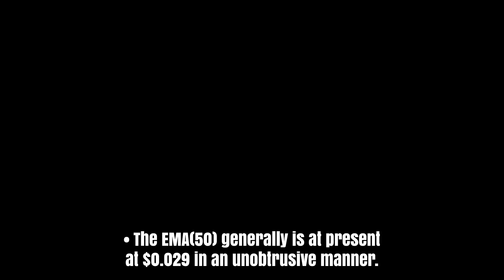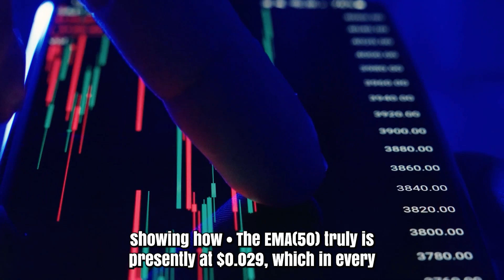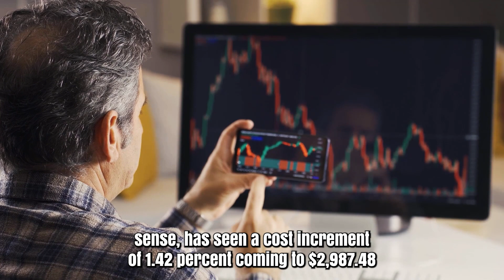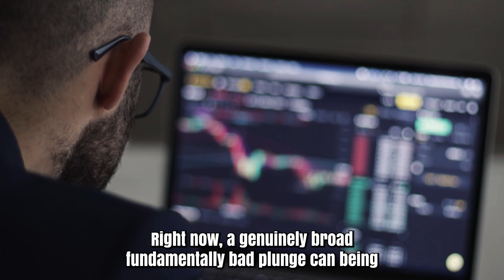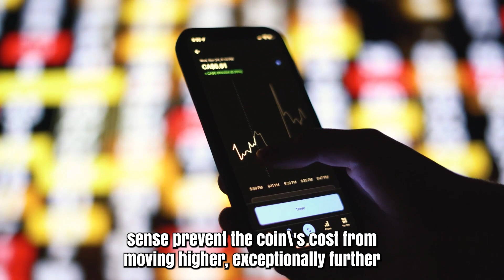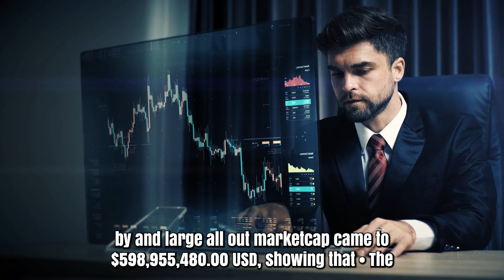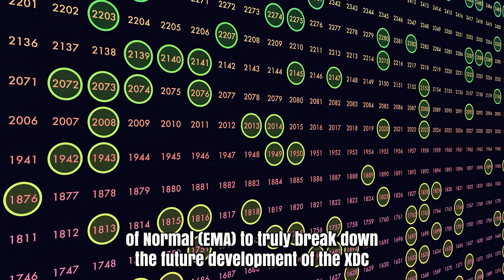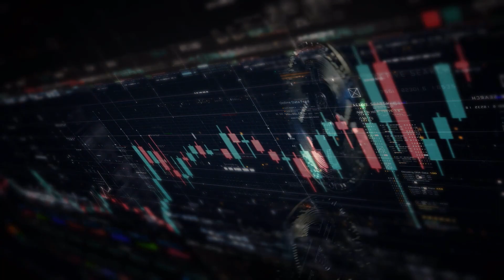XDC A 9000% PUMP IS FINALLY HERE?? - XINFIN PRICE PREDICTION & FORECAST 2024 2025